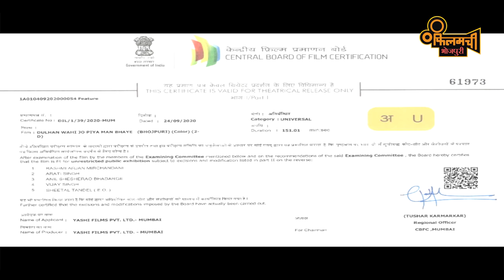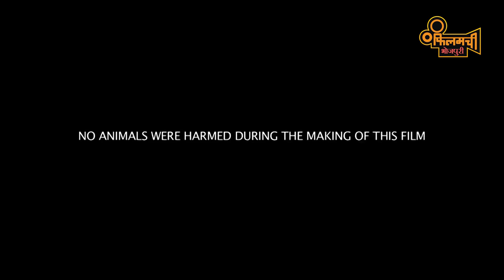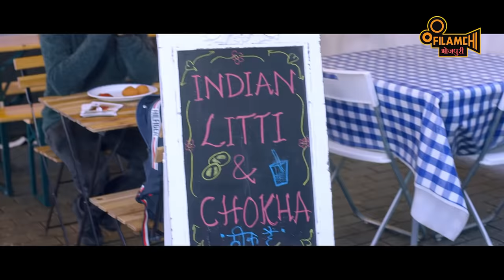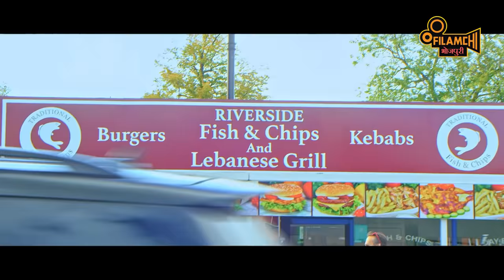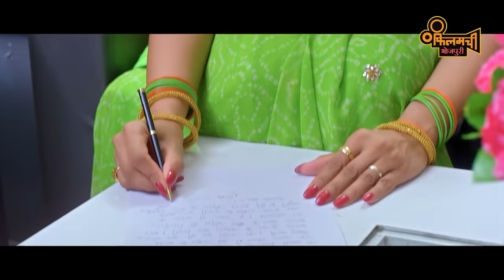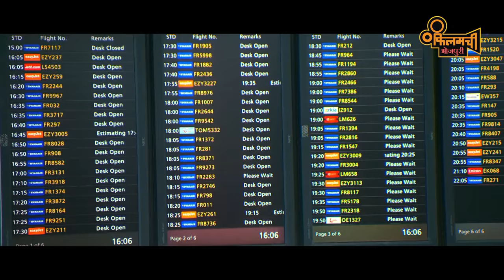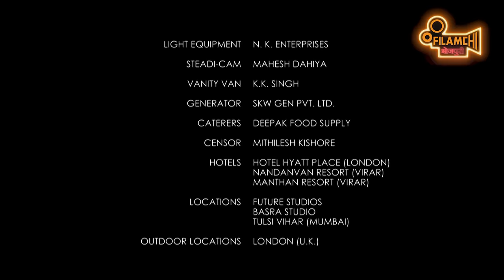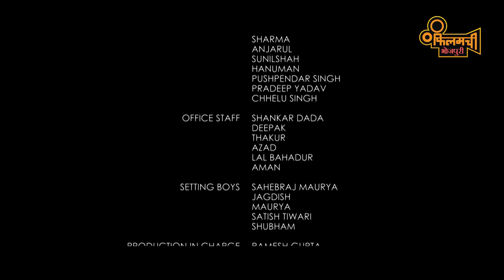Dulhan Wahi Jo Piya Man Bhaye | Khesari Lal Yadav | Kajal Raghwani | Madhu Sharma | Bhojpuri Movie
पब्लिक डिमांड पर सुपर स्टार खेसारी लाल यादव के संग काजल राघवानी अउर मधु शर्मा के आजतक के सबसे बड़ी, परिवारिक मनोरंजन से भरपूर वर्ल्ड डिजिटल प्रीमियर में देखीं फिल्म "दुल्हीन वही जो पिया मन भाये" सिर्फ फिलमची के यूट्यूब चैनल पे। 14 नवम्बर रात 9 baje।

फिलमची भोजपुरी चैनल उपलब्ध बाटे डीडी फ्री डिश के साथ सब डीटीएच अउर सब केबल नेटवर्क पे।

सातों दिन चौबीसों घण्टे, अब फिलामची टीवी पर फिलमन का लालची के अरमान होई पूरा |

Welcome to Filamchi, Filman Ka Laalchi - the number one destination for Bhojpuri cinema. From classics to the latest hits, you can find them all on our television channel. Tune in for some masti, gaana, action, and romance, featuring the biggest names from the Bhojpuri film industry.